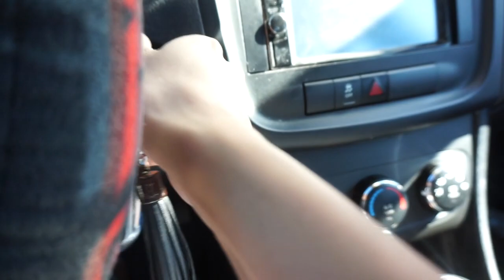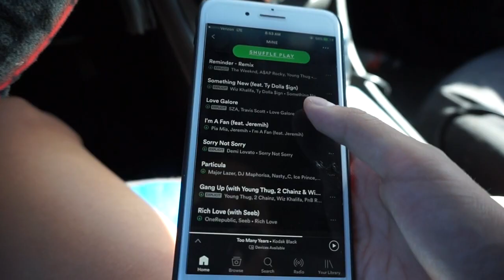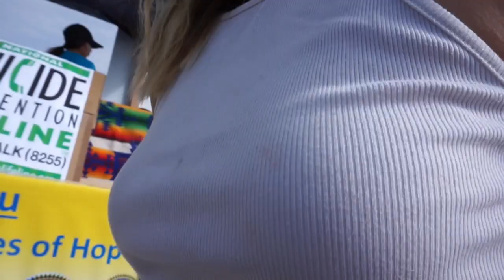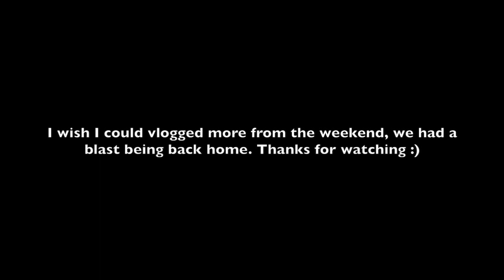The Navajo Nation Fair + Meeting Shoni Schimmel⎜Ep. 65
Heey guys! We had a fun time at the Parade and Fair. Got to meet Shoni Schimmel. Sorry it wasn't as much. BUT hope you guys enjoy :)